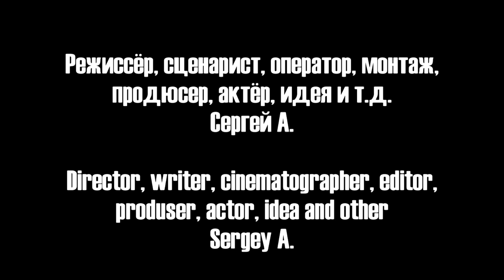Демон гулял ночью по парку один / Demon walked at night in the park alone (2018)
Сюжет: Поздно ночью по парку гуляет незнакомый человек, который на самом деле является демоном.

Актёр: Сергей А.

Автор: Сергей А.

Жанр: Ужасы, триллер, экспериментальное кино
Страна: Россия